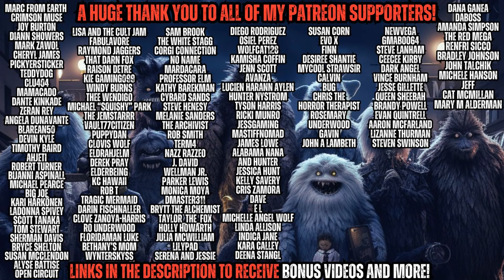My Wife and I Flew on MORANA AIR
Music By Myuu, Jimena Contreras, and Jesse Gallagher from YouTube Studio library